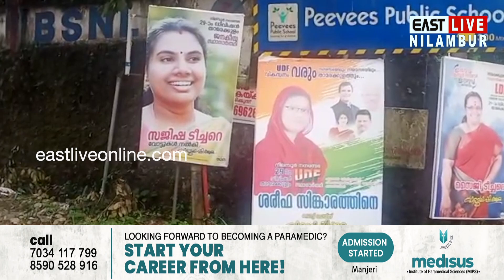നിലമ്പൂരിൽ വിമതശല്യം ഇല്ലെന്ന കോൺഗ്രസിന്റെ വാദം പൊളിയുന്നു; അച്ചടക്ക നടപടി തുടങ്ങി